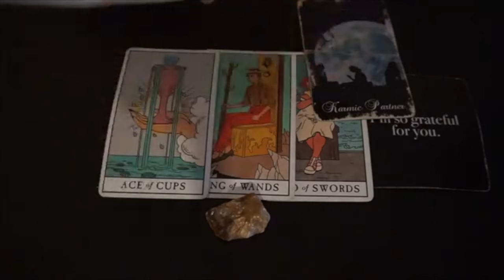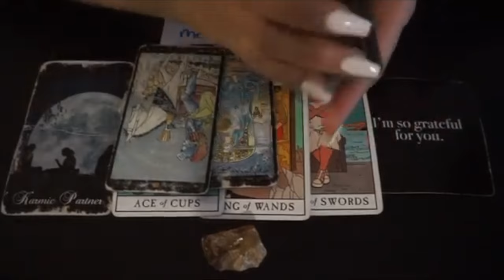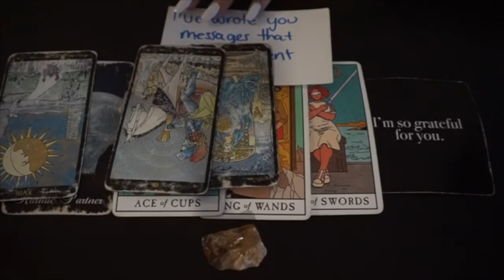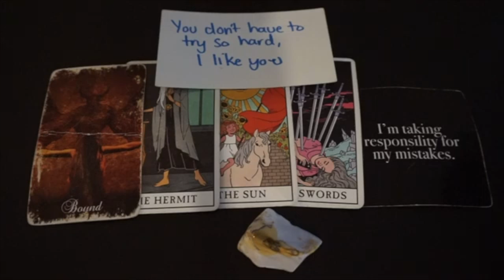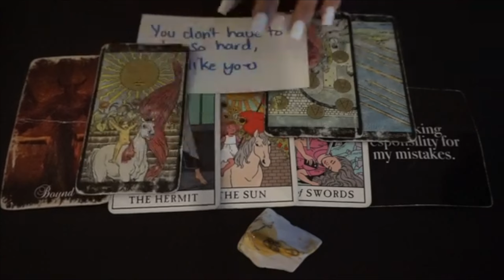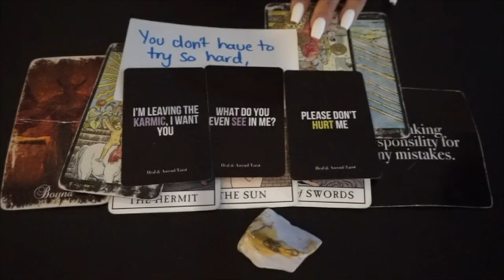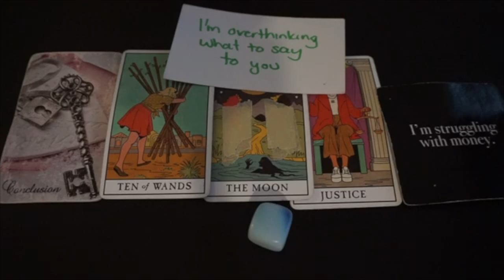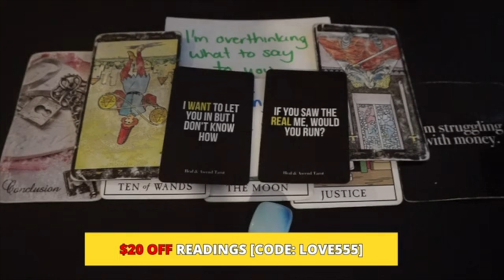Blunt AF❤️PICK A CARD❤️How Do They Feel Right Now??